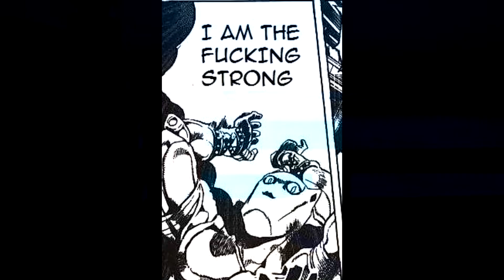Kumiko Doesn't Want to Improve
She really didn't